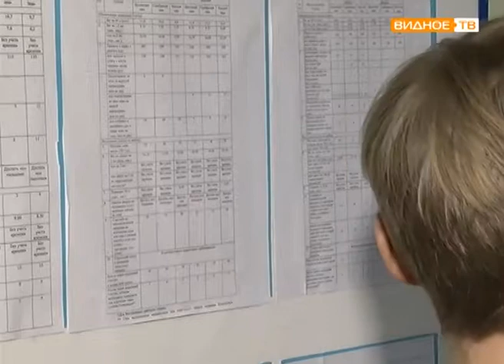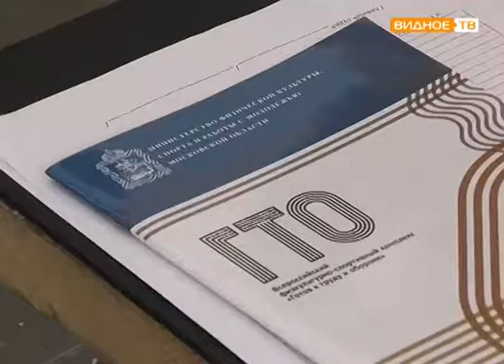"Готов к труду и обороне" - сдача норм ГТО в Володарской школе